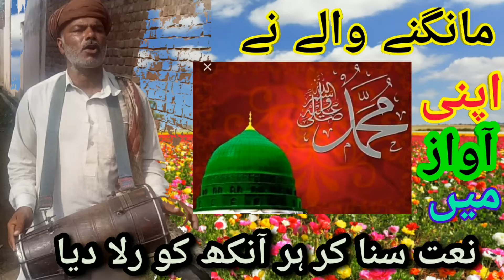New Naat street talent punjbi Beautiful Naat street talent pakistan 2020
Pakistanstreettalent waleedautos punjbi Beautiful Naat Sharif /meray sony pak Muhammad کالی کملی سجدی اے